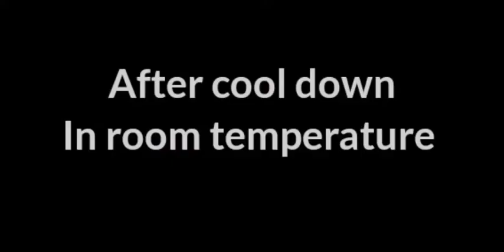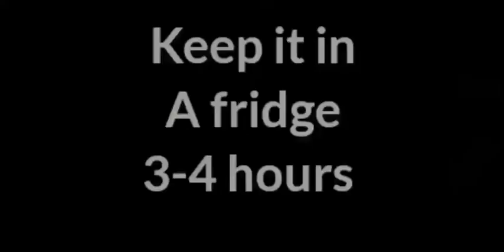custard fruit salad without custard powder // custard powder ഇല്ലെങ്കിലും fruit salad ഉണ്ടാക്കാം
Hii frnds
Today I'm coming with custard fruit salad recipe. But not use custard powder.

Hii frnds ഇന്ന്‌ ഞാൻ വന്നിരിക്കുന്നത് custard powder ഇല്ലാതെ custard fruit salad ഉണ്ടാക്കാം എന്ന vedio ആയിട്ടാണ്. അപ്പൊ എല്ലാരും vedio skip ചെയ്യാതെ കാണണം. അത് പോലെ തന്നെ Try ചെയ്ത് നോക്കാനും മറക്കല്ലേ. പിന്നെ എന്റെ vedio ഇഷ്ടമായാൽ like ചെയ്യാനും share ചെയ്യാനും നിങ്ങളുടെ അഭിപ്രായം Comment ചെയ്യാനും മറക്കല്ലേ ട്ടോ.